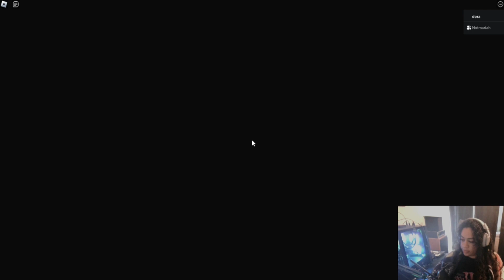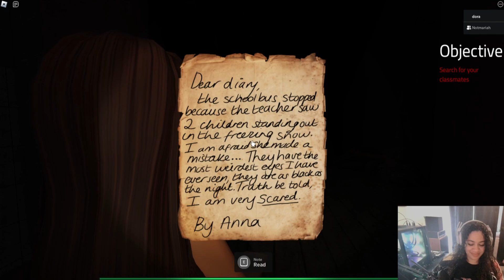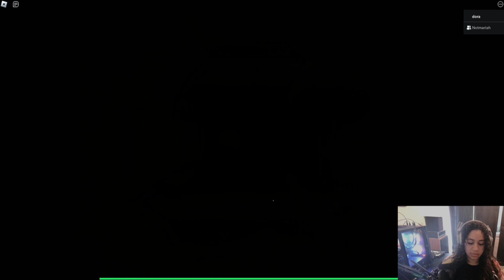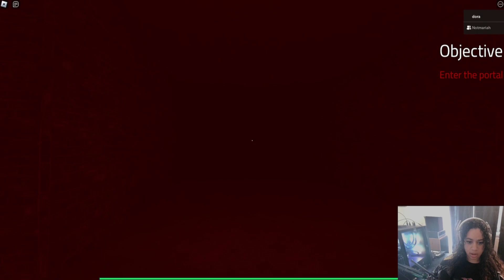Roblox: Elmira ((with the kid)) chapter 1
game :: roblox